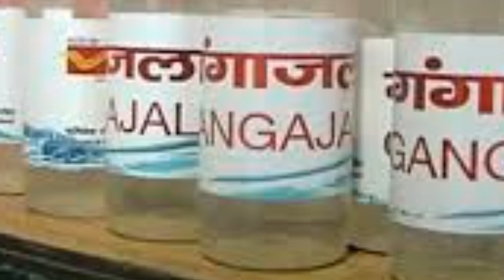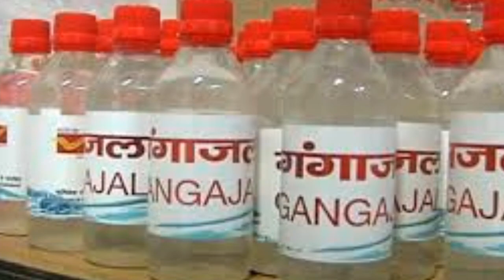ফাকুৱাৰ দিনা ৰাতিপুৱা শুই উঠিয়েই কৰক এই কাম ভাগ্যত ঘটিব চমৎকাৰ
ফাকুৱাৰ উপায়